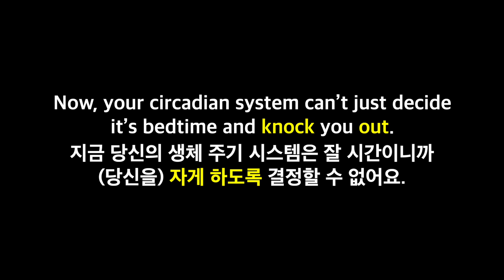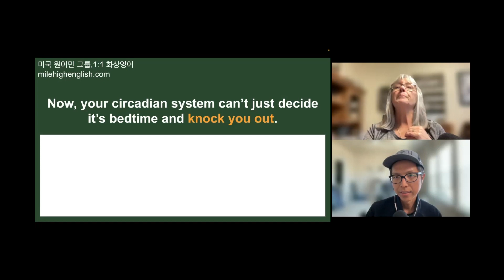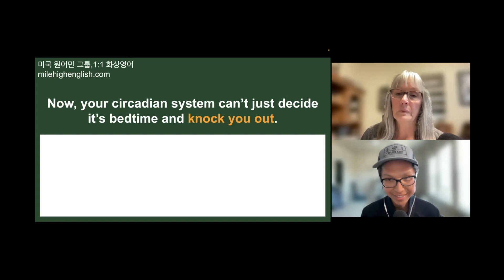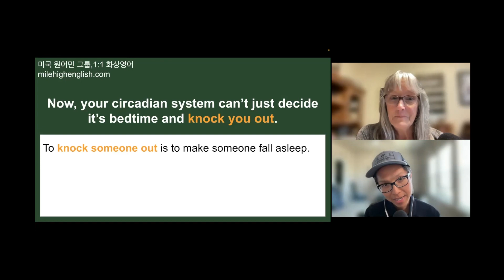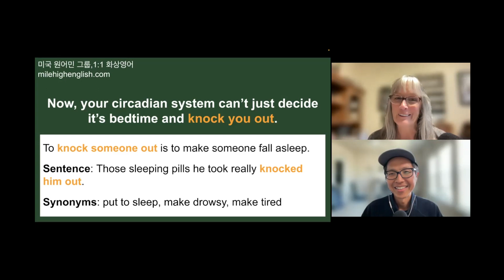[방구석 어학연수] To knock someone out 영어로 말하면서 영어로 배우기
Phrasal verb 영어에 정말 많아요. 미국 사람들이 많이 사용하는 Knock에 관련된 Phrasal verb가 대표적으로 몇 가지 있는데, 그중에 많이 사용하는 to knock out에 대해서 미국 원어민 선생님과 영어로 얘기하면서 의미, 예문, 동의어를 배워봤답니다.
중간중간에 미국 발음으로 발음하거나 영어 문장을 읽을 때 꼭 같이 따라 해 보세요! 연습과 반복이 언어를 배우는 데 제일 좋은 방법이에요!

📨한달에 한번씩 모아서 보는 뉴스레터(미국 원어민 선생님 쇼츠 모듬 포함) 신청

*개인적인 영어 질문은 답변드리지 않습니다.